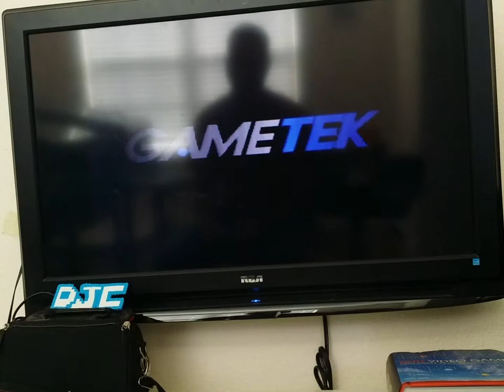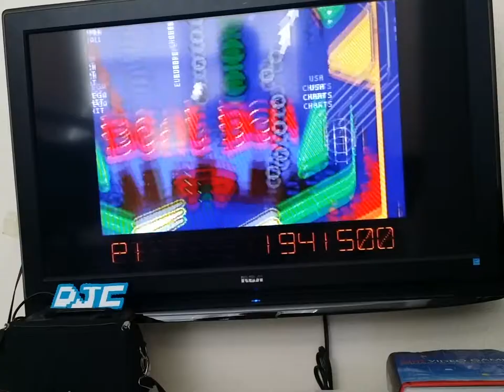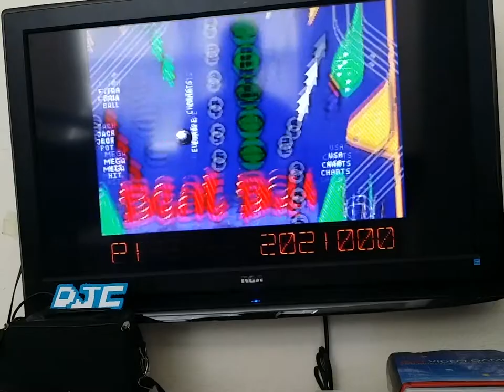Pinball dreams Beat Box 2041500 Derek SNES